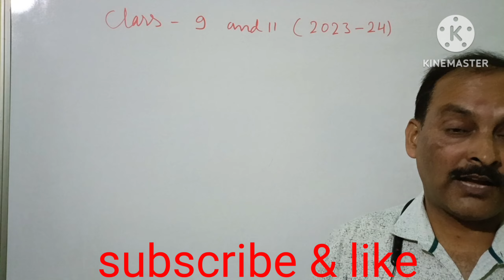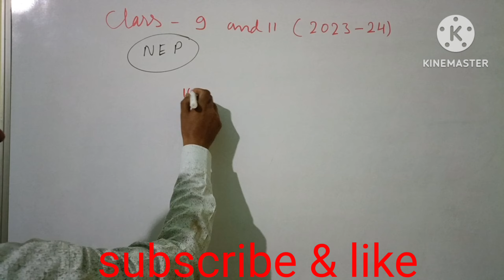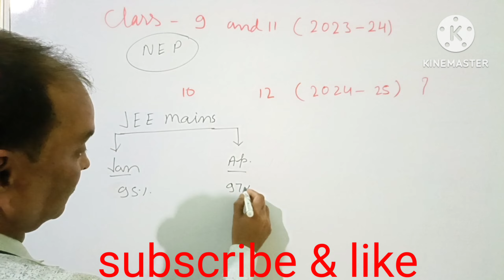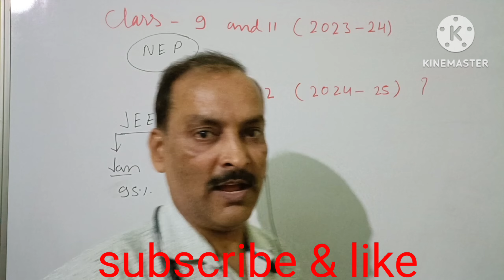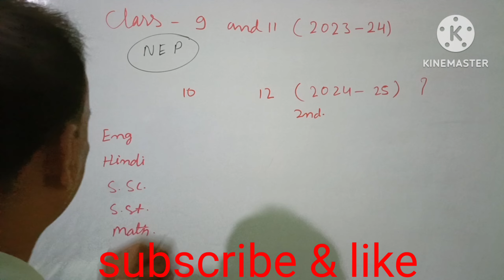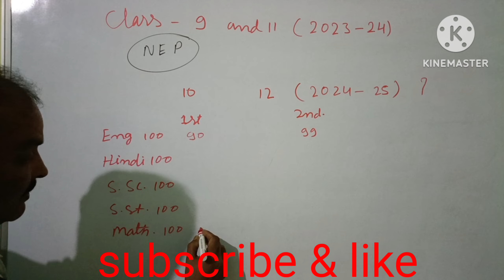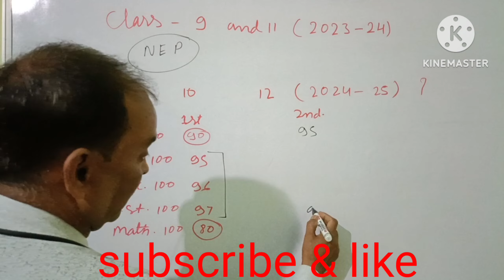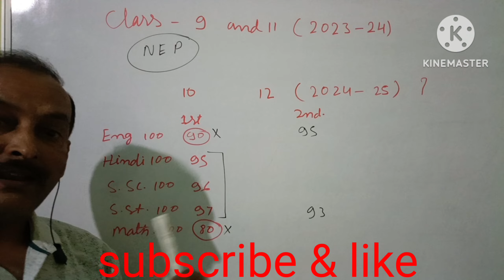2024-25 बोर्ड परीक्षा कैसे होगा/class 10th and 12th वाले जरूर देखें/biggest update of CBSE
2024-25 बोर्ड परीक्षा कैसे होगा/class 10th and 12th वाले जरूर देखें/biggest update of CBSE
2025 से बोर्ड परीक्षा कैसे होगा
2025 से बोर्ड परीक्षा होगी कि नहीं
नई शिक्षा नीति में बोर्ड परीक्षा कैसी होगी
नई शिक्षा नीति में कक्षा दसवीं और 12वीं की परीक्षा कैसे होगी
2025 के बोर्ड परीक्षा की पूरी जानकारी कैसी होगी बोर्ड परीक्षा
how to CBSE organise 10 12 exam from 2025
what is the process of class 10 board exam from 2025
what is the process of class 12 exam from 2025
how many time the class 10th and 12th board happen